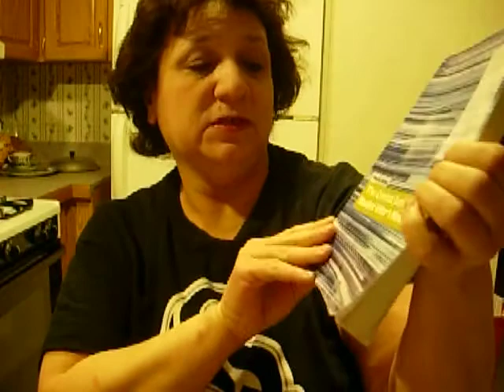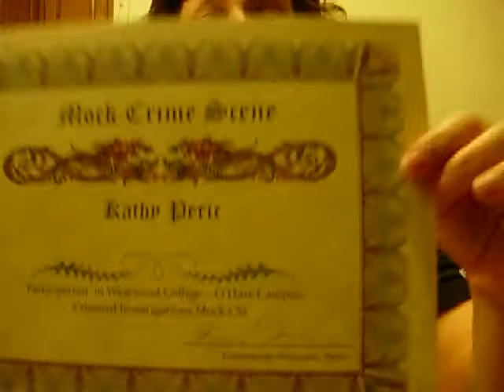A Birthday wish for Anthony Catalano and help for a Private Investigator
A happy birthday wish for missing person Anthony Catalano who has been missing from March 25 2009. I am looking for fund raising money for a Private Investugator.